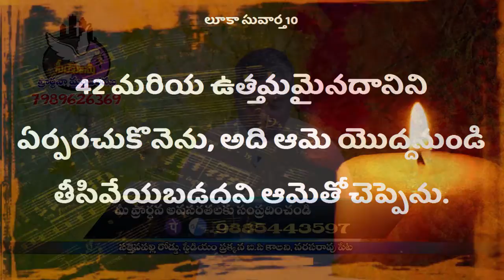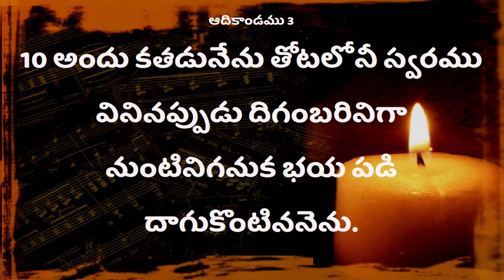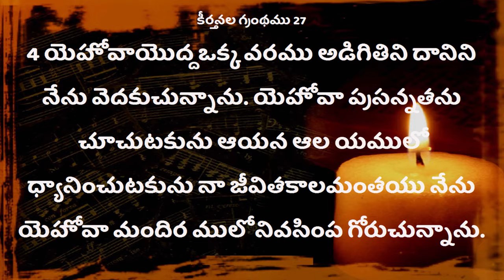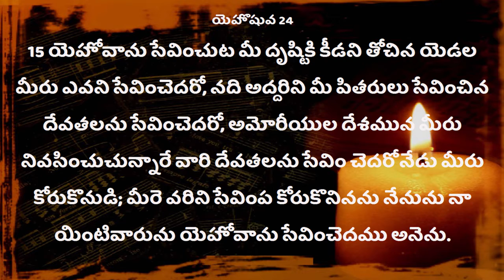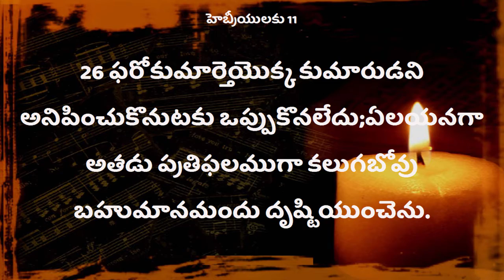Deevena Sandesalu Pastor#Israel Garu dec0219